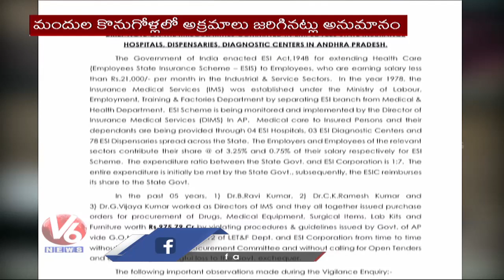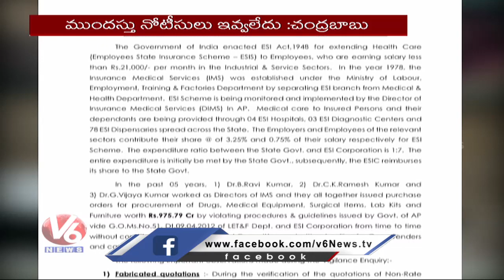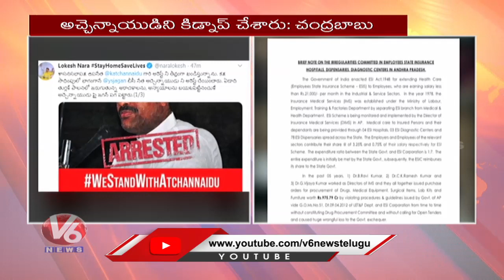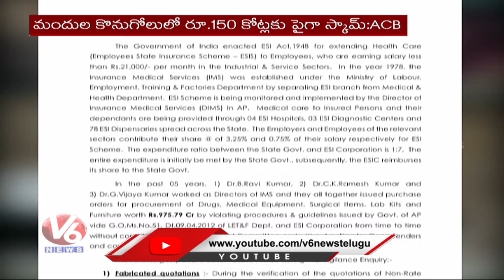ESI medicine scam: TDP MLA Atchannaidu Arrested | V6 News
TDP MLA Atchannaidu, a former minister in the Chandrababu Naidu cabinet, was arrested from his residence on Friday. Atchannaidu had earlier denied his involvement in the ESI scam in Andhra Pradesh.

డబుల్ బెడ్రూం ఇండ్ల కోసం లడాయి; అప్పుడు సాగర్ కోసం...ఇప్పుడు బస్వాపూర్ కోసం.